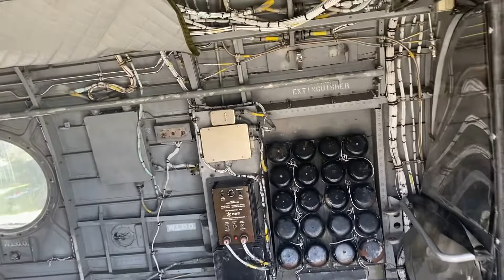USS Midway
San Diego